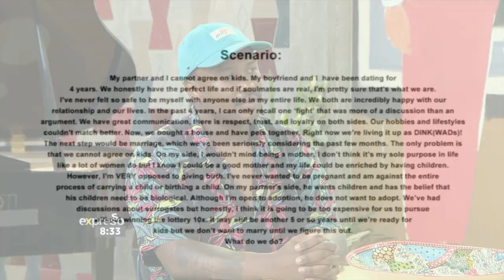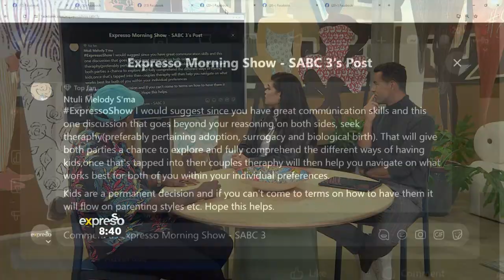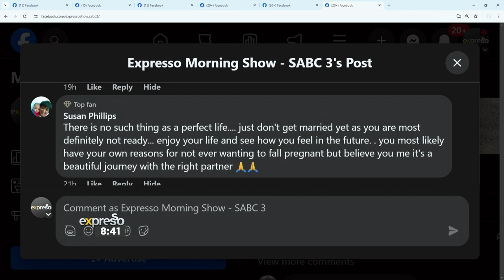Relationship Advice: Navigating the Talk of Children